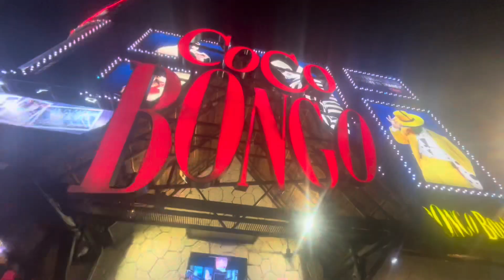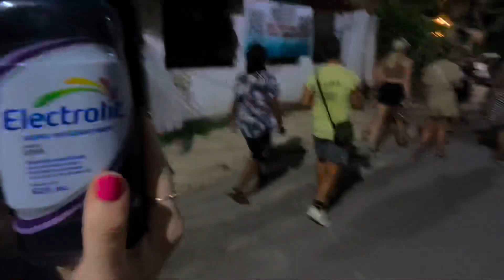Mexico 2023- Tru Travels 🇲🇽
Mexico 2023 🇲🇽 10 day Yucatán Experience with Tru Travels ⚡️